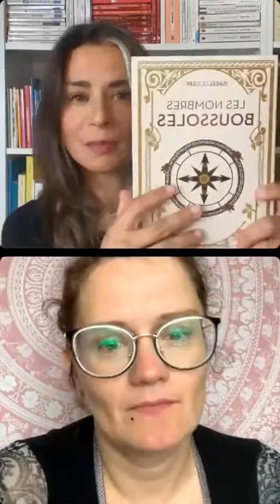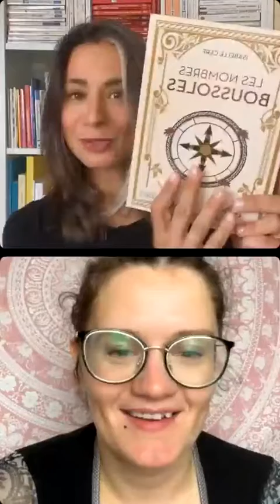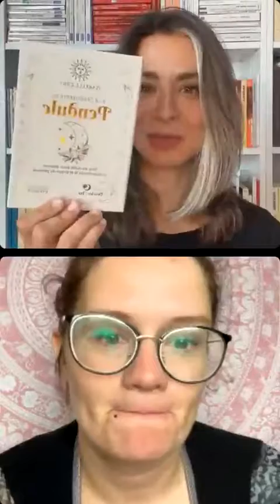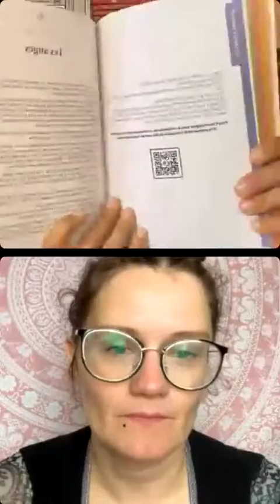Loin mais ensemble avec Isabelle Cerf partie 2/2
J’espère que vous allez bien et que vous avez passé un bon week-end?

J’ai l’immense joie de vous annoncer un « LOIN mais ENSEMBLE » exceptionnel avec l’une des plus grandes travailleuses de lumière à succès : @isabelle_cerf 💫✨🌟

Nous parlerons de son parcours, de ce qu’elle aime, de ce qui l’anime mais aussi évidemment de spiritualité, de ses livres, de ses oracles, des lunes, de pendule…
Isabelle répondra à toutes vos questions et fera un tirage de cartes!